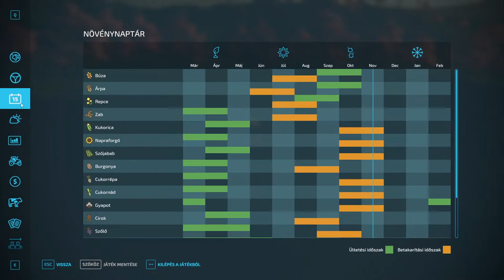Farming 22! Paraszt(on)!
Üdv rád és házad népére,te jó száántó veető! :) Remélem az idősebb korosztály ezt dúdolva olvasta el :)